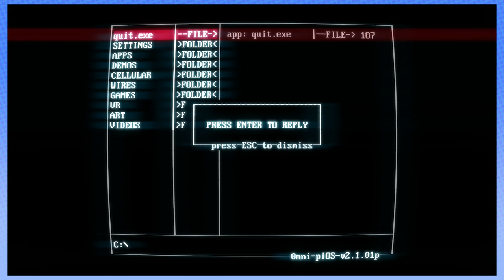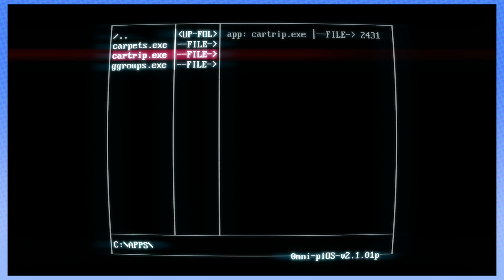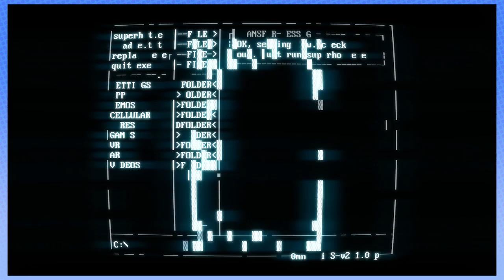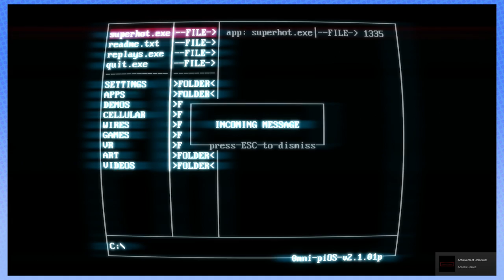SUPERHOT: Catching the Train - PART 1 - Steam Train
Time to enter the matrix!